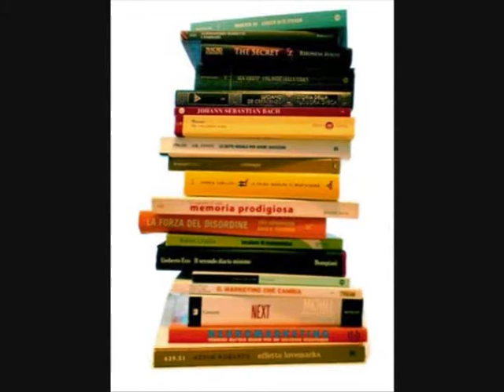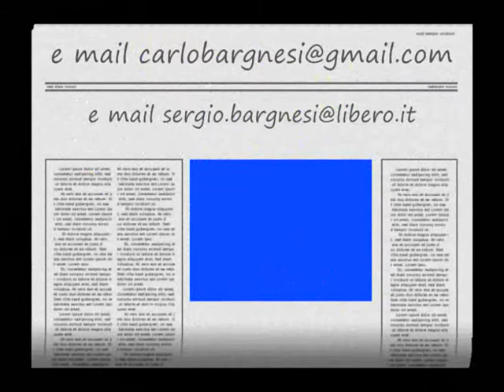L'ANNO 2000 Solo Carlo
Descrizione C'era grande attesa per l'anno 2000, ma le cose brutte purtroppo sono rimaste...guerre, crisi economiche, scandali ecc... Solo Carlo ha scritto questo brano 15 anni fa, ma sembra scritto ieri ! Se volete vedere tutti i suoi clips, andate sul blog carlobargnesi.skyrock.com